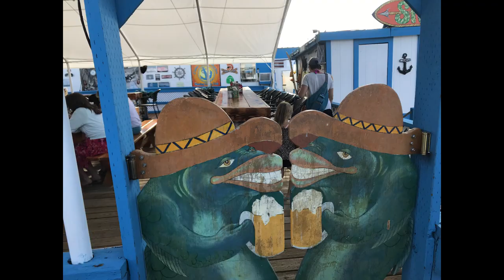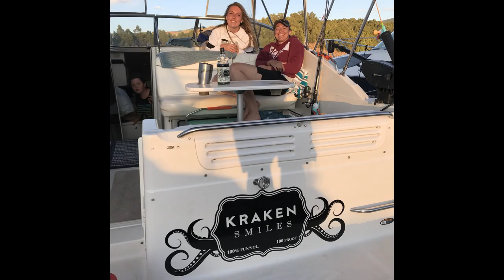Flaming Gorge Utah 2019 boat camping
A great time with family and friends enjoying the beautiful outdoors. We spent a couple nights at anchor and a couple in a slip at Cedar Springs Marina.